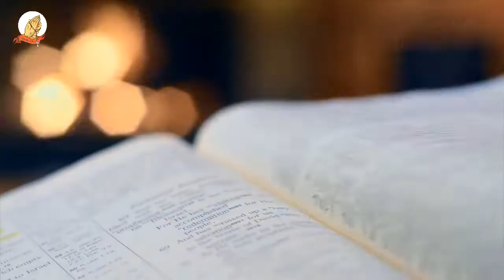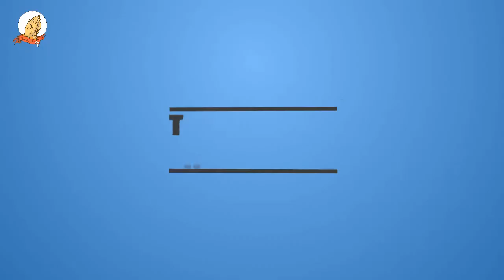Mathomo ma Mitha - TUESDAY 10TH AUGUST 2021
KERI GA KIUMIA GIA IKUMI NA KENDA KIA MWAKA WA KANITHA
FIRST Reading: 2 Cor 9:6-10
RESPONSORIAL PSALM: 112:1-2, 5-6, 7-8, 9
Gospel: JOHN 8:12bc